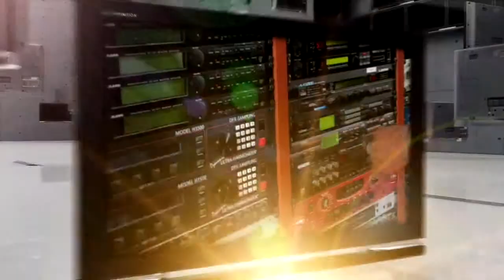PatchWerk Recording Studios: Stafa Carter